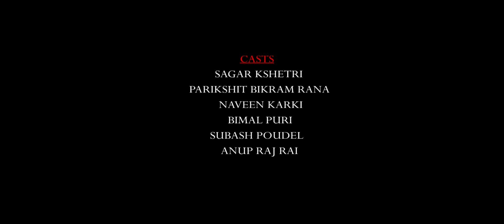THE DELIVERY || A FILM BY DEVENDRA KHATRI || SAGAR KSHETRI || BIMAL PURI || KANTIPUR FILM ACADEMY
The Delivery is a Class project submitted by our 8th Batch Film Direction Student Devendra Khatri and Team. Beautifully attempted and we could see the amount of handwork these guys have put. Best Wishes to the whole team and hope to see more work from you in the coming days as well.

 LOG LINE :"Two police officers interrogate a Delivery Boy caughtred-handedd on the crime scene in the house of newly retired DSP."

Actor - Sagar Kshetri, Bimal Puri, Subash Poudel, Parikshit Bikram Rana, Nabin Karki, Anup Raj Rai
DOP - Shambhav Subedi
Editor - Sanjay Laksham
Sound - Sanol Das
Lights - Anup Raj Rai
Assistant Director - Suman Gurung
Production - Kantipur Film Academy
Written & Directed by Devendra Khatri

Special Thanks!
- Prakash Puri
- Subarna Thapa
- Geeta Gurung

Keep working hard and believe in Yourself.

🏠Thapa Gaun, New Baneshwor, Kathmandu

- Lets Film Together...